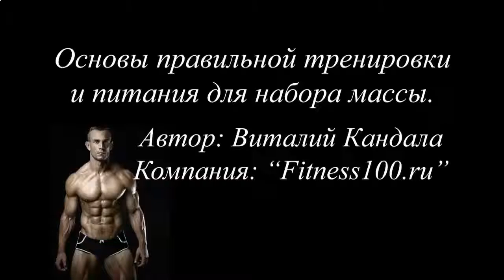КАК БЫСТРО НАКАЧАТЬ ПРЕСС В СПОРТЗАЛЕ